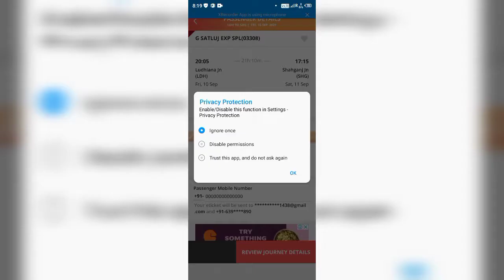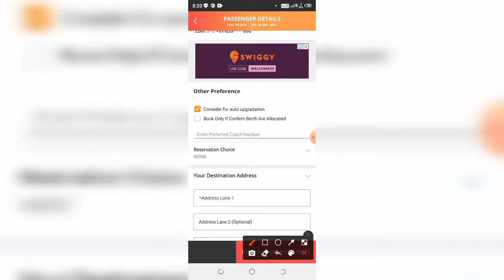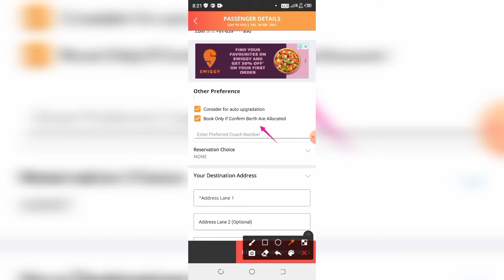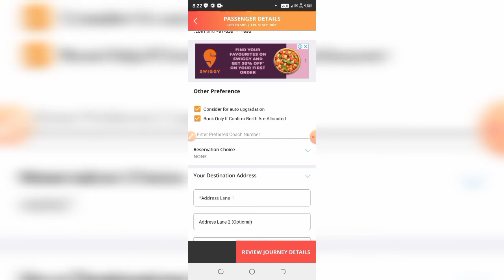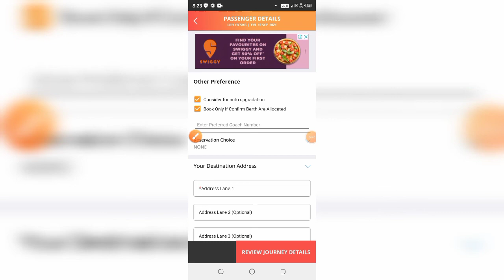IRCTC Use Options Consider For Auto Upgradation । Book Only If Confirm Berth Allocated । SKB JAUNPUR